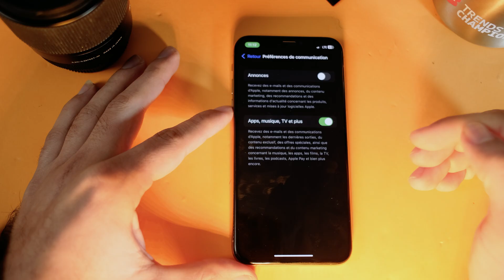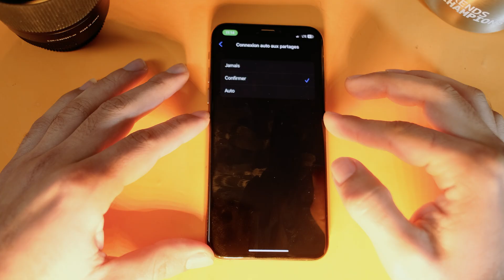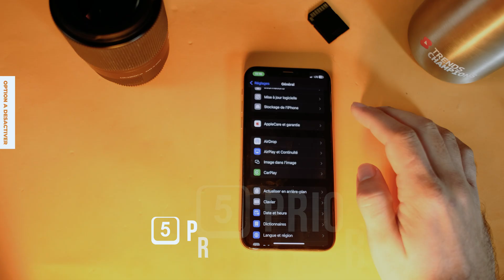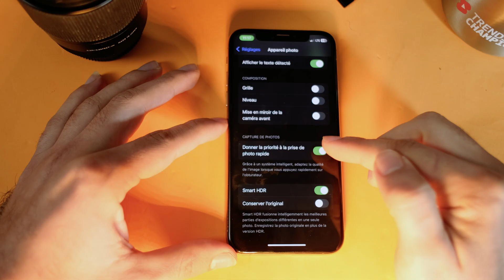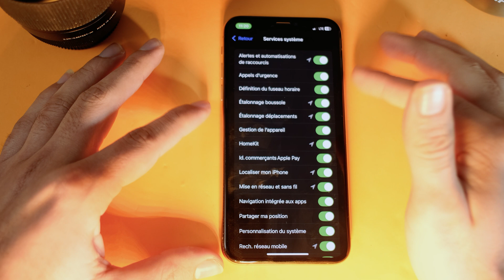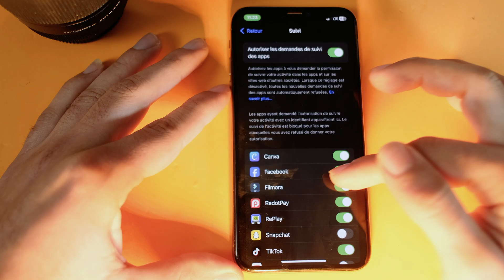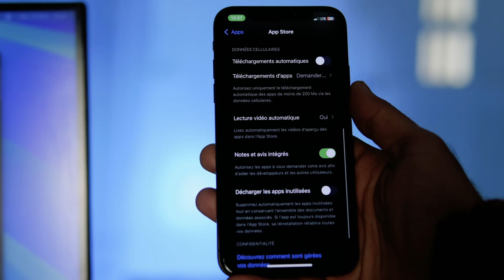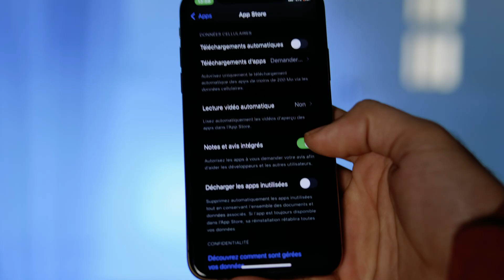Les 15 Options A Désactiver Sur iPhone !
🔋 Optimisez votre iPhone : 15 Paramètres à Désactiver IMMÉDIATEMENT ! 📱🚀

Depuis la dernière mise à jour iOS, certaines options activées par défaut drainent votre batterie, collectent vos données personnelles et nuisent à vos performances. 😱 Dans cette vidéo, je vous montre 15 réglages essentiels à désactiver dès maintenant pour :

✅ Améliorer l'autonomie de la batterie 🔋
🔒 Renforcer la protection de votre vie privée 🛡️
⚡ Optimiser les performances globales de votre iPhone ⚙️

👉 Chemin d'accès étape par étape et explications détaillées incluses ! 📖

🎯 Au programme :

⏱️ Timecodes :
00:00 ▶️ Introduction : Pourquoi désactiver c'est réglage.
00:18 ▶️ accéder au réglage
00:25 ▶️ Paramètre 1 : Préférences de communication Apple
01:05 ▶️ Paramètre 2 : Proposer des réseaux Wi-Fi
01:35 ▶️ Paramètre 3 : Connexion automatique au partage Wi-Fi
01:55 ▶️ Paramètre 4 : Actualisation en arrière-plan
02:34 ▶️ Paramètre 5 : Priorité à la vitesse de prise de photo
03:10 ▶️ Paramètre 6 : Améliorer les recherches
03:43 ▶️ Paramètre 7 : Partage d'écran avec notification
04:12 ▶️ Paramètre 8 : Services système inutiles à désactiver
05:53 ▶️ Paramètre 9 : Suivi des applications
06:19 ▶️ Paramètre 10 : Accès aux photos par les apps
06:42 ▶️ Paramètre 11 : Analyse et amélioration
07:10 ▶️ Paramètre 12 : Annonces personnalisées
07:31 ▶️ Paramètre 13 : Téléchargement automatique d'applications
07:42 ▶️ Paramètre 14 : Lecture automatique de vidéos dans l'App Store
08:13 ▶️ Paramètre 15 : Notes et avis intégrés
08:31 ▶️ Conclusion et conseils supplémentaires

📍 Ces réglages s'appliquent à tous les iPhones sous iOS 18 et versions ultérieures.

💬 Dites-moi en commentaire : combien d'options inutiles aviez-vous laissées activées ? 🧐

🔥 N'oubliez pas :
👍 Likez si cette vidéo vous a été utile.

🔗 Rejoignez-moi sur les réseaux pour encore plus de contenus tech !